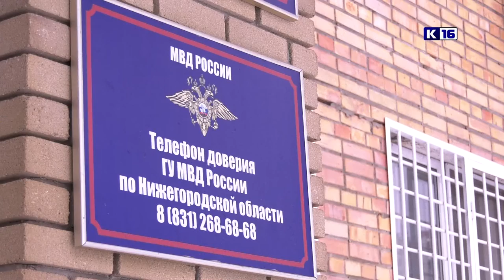Происшествия в Сарове. 21-27 января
Угон велосипеда, магазинные кражи и мошенничество. Чем ещё запомнилась прошедшая неделя сотрудникам правопорядка?